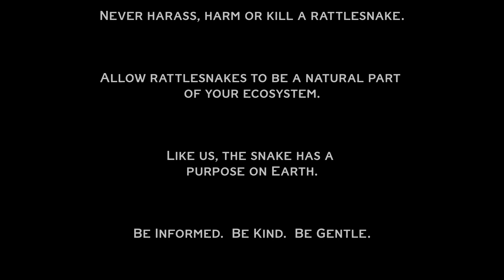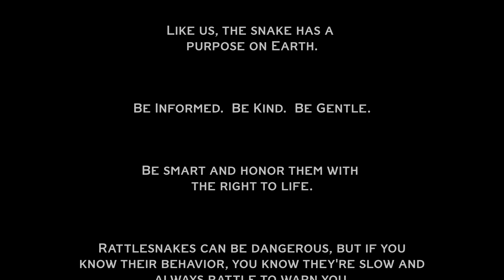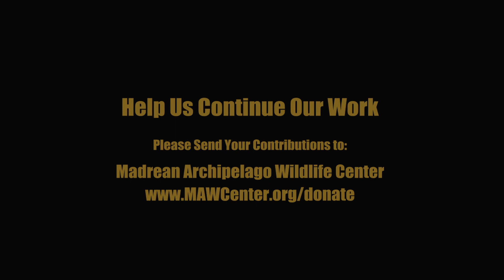Been Introduced To A Diamondback? They're Quite Sentient When Trusted and Respected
Parallel Lives – The Diamondback Rattlesnake
A Film by Tony Heath

Join one homeowner in his no-kill love affair with rattlesnakes. If you agree to stop killing, then maybe he may just share more secrets. You will have less mice naturally. I hope you enjoy my friend’s company.

If you agree that all life is precious, consider a donation to Madrean Archipelago Wildlife Center (MAWC), a 100% volunteer advocacy non-profit for wildlife, unspoiled wilderness, and the health and protection of the environment, founded by Kate Scott & Tony Heath. MAWC supports human rights for migrants fleeing violence and disfunction.

Biography
Kate Scott & Tony Heath retired from the music business in 1999 to found Birdland Ranch, a remote outpost in the Huachuca Mountains of Arizona. There they founded a non-profit, Madrean Archipelago Wildlife Center (MAWC), to advocate for WILDERNESS and WILDLIFE, make LOVE, make ART, and generally promote goodwill.

00:00 - Intro
00:07 - Title
00:11 - An Unfortunate Squirrel
01:26 - Go to Videotape
02:47 - Golden Rules
03:48 - Titles/credits